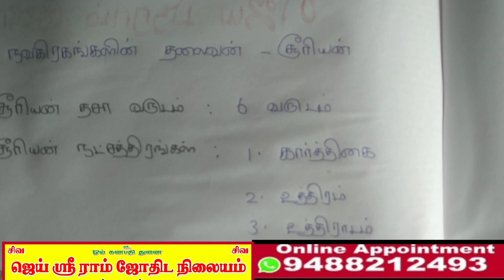மு.க.ஸ்டாலின்🌅 நரேந்திரமோடி👑 பதவிக்கான ஜாதக விளக்கம்|சூரியன்🌞 எவ்வாறு இருந்தால் அரசு வேலை கிடைக்கும்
தி .மு .க தலைவர் திரு .மு .க.ஸ்டாலின் அவர்களின் ஜாதக விளக்கம் ...ஜோதிடக்கலை அரசு ஆதித்ய குருஜியின் யூடியூப் வீடியோ..

மு.க.ஸ்டாலின் ஜாதகம் முழு அலசல் | ஆச்சாரியா ஹரிஸ்ராமன் | Mk Stalin Jathagam  | Aadhan Tamil

இந்திய பிரதமர் நரேந்திர மோடிஜி - அவருடைய ஜாதகம் | PM Modi Jathagam | Horoscope Analysis in tamil

Varai Modi than Prathamara JAthagam Sollum Ragasiyam